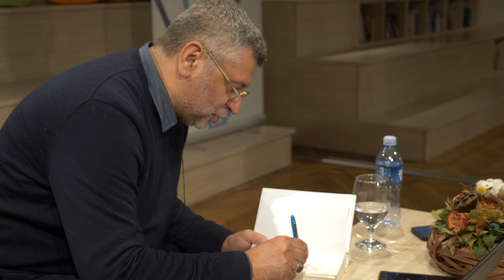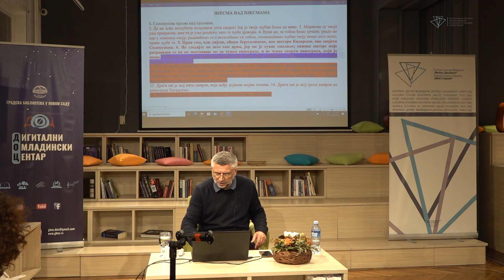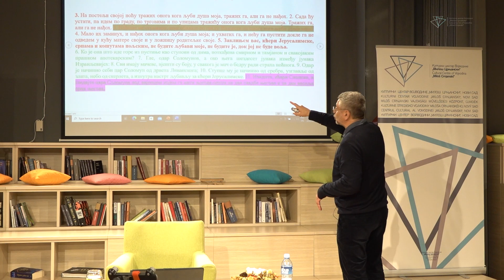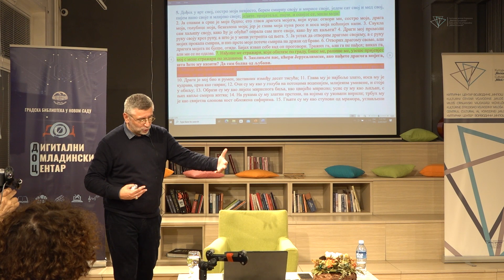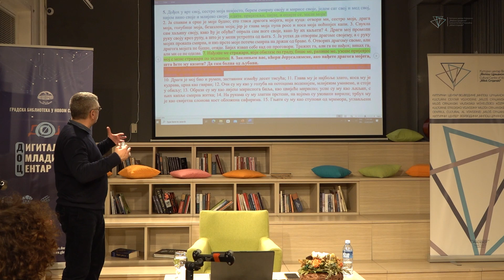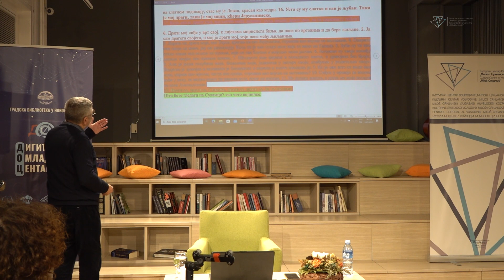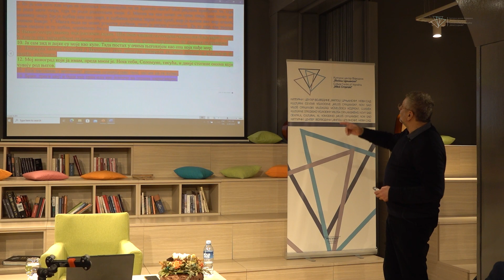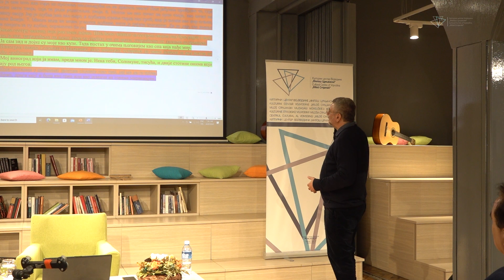Eliezer Papo treće predavanje